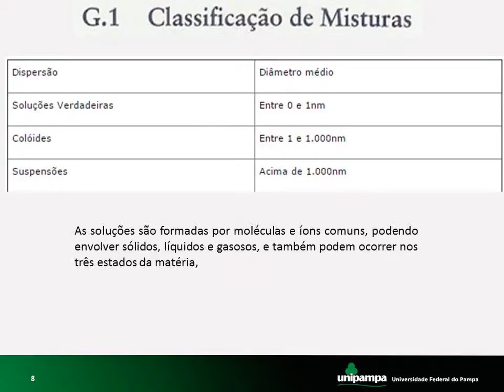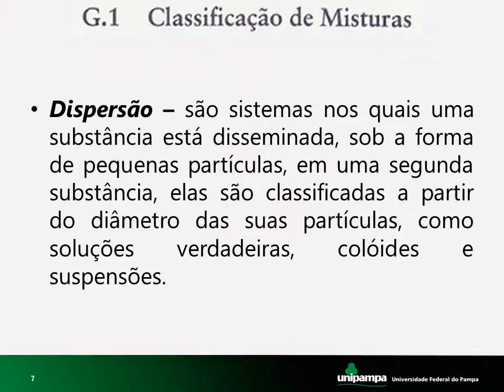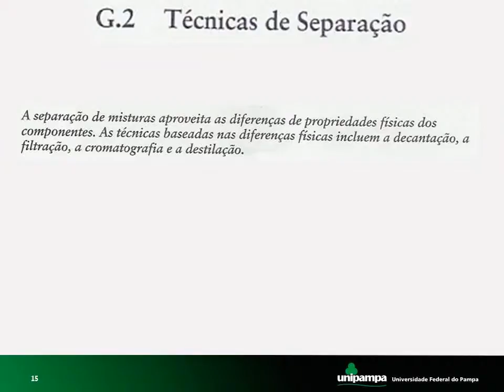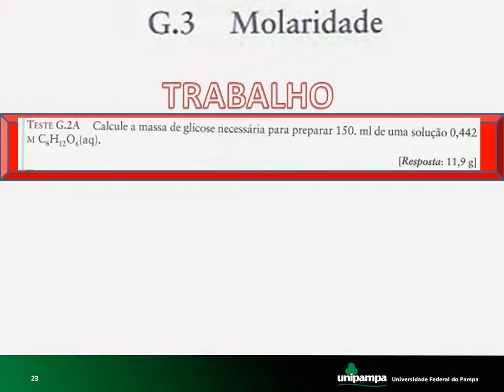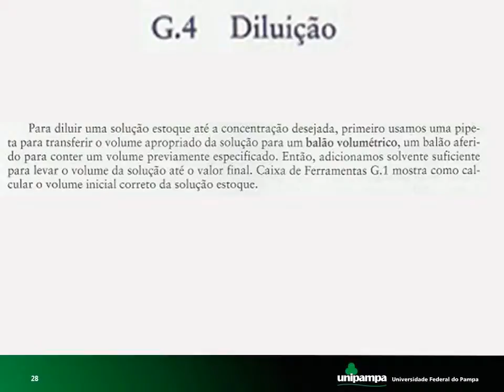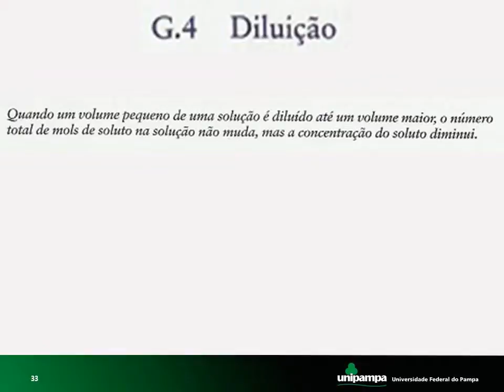Minha vídeo-aula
Sobre soluções